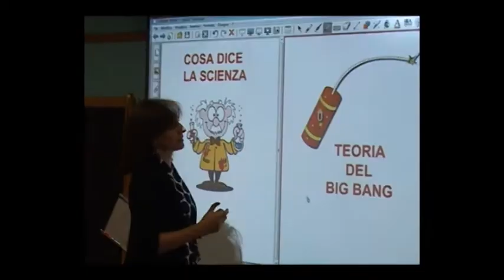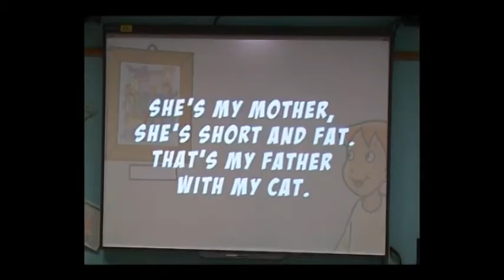LIM Scuola Braguti Crema.wmv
Servizio di Sabrina Grilli per Telereporter  News andato in onda Mercoledi 6/6/2012  sulla dotazione di Lavagne Multimediali presso la Scuola Primaria Braguti di Crema